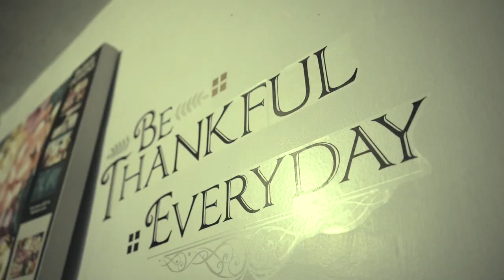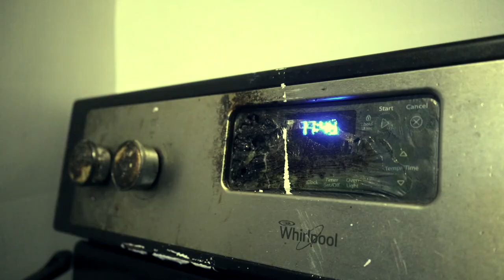SAJ Nulajun- Blk Sheep (Shot By Director KDavis)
For Production